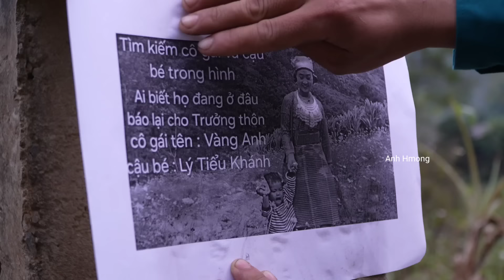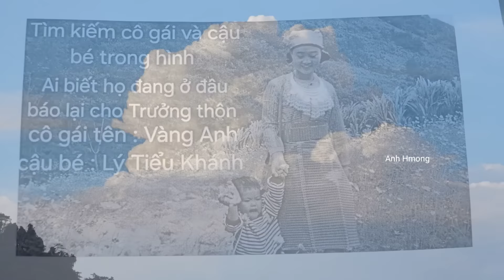Will a miracle come to the CEO when he desperately searches for single mother vang anh ? - anh hmong